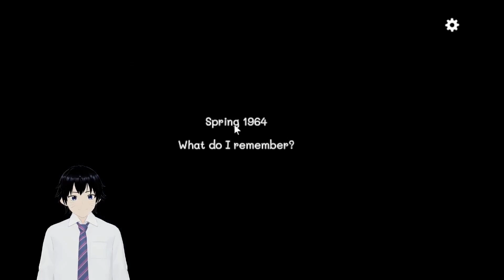mousy-chan plays | cube escape seasons